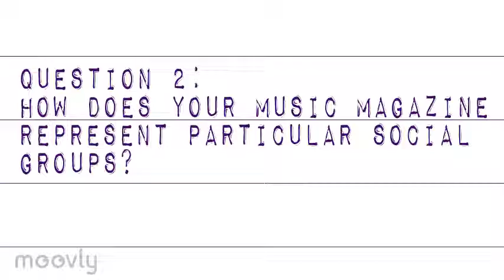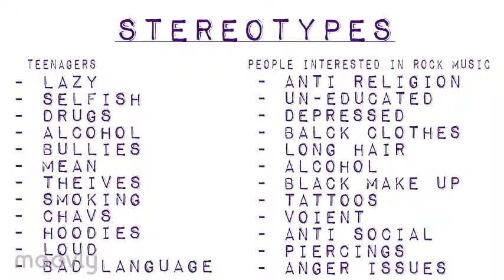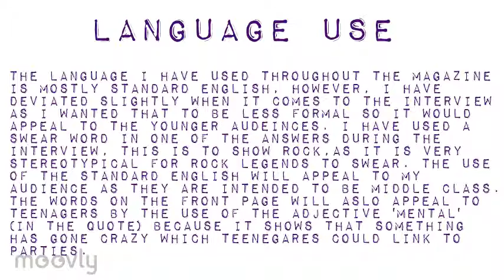Evaluation Question 2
How does your music magazine represent particular social groups?